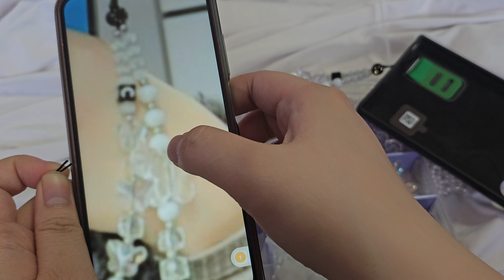《Part 3》 Red Velvet Wendy Inspired Phone Case Making